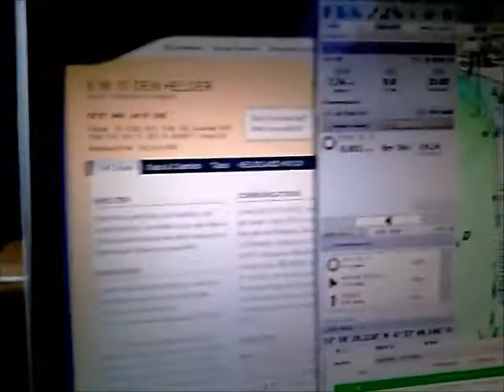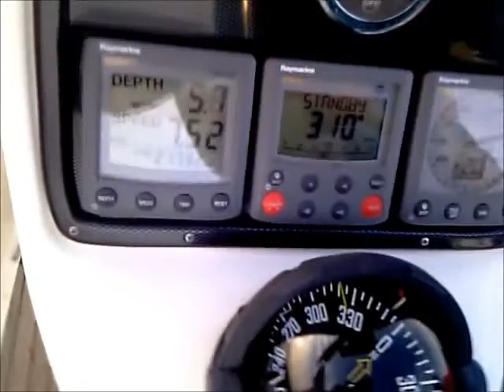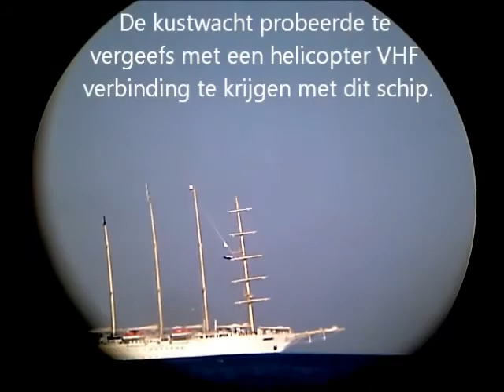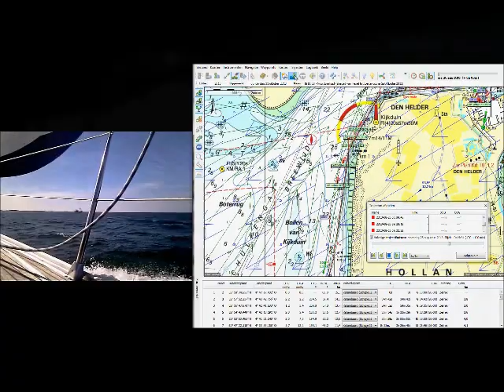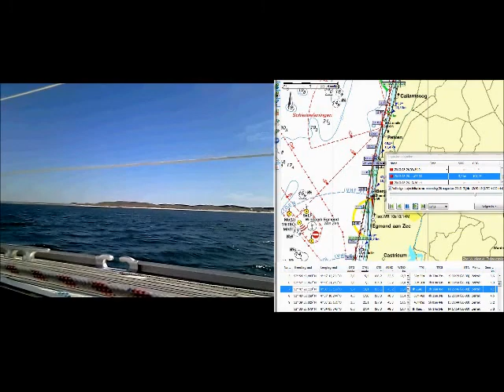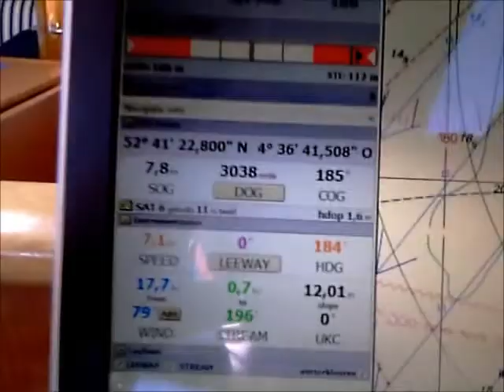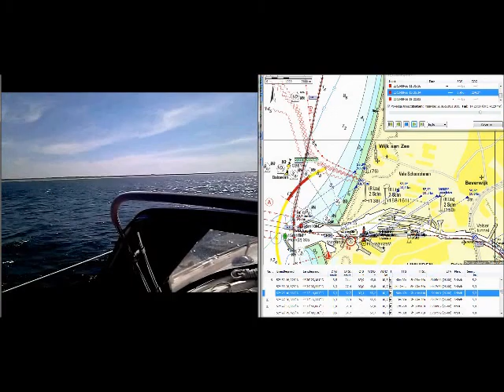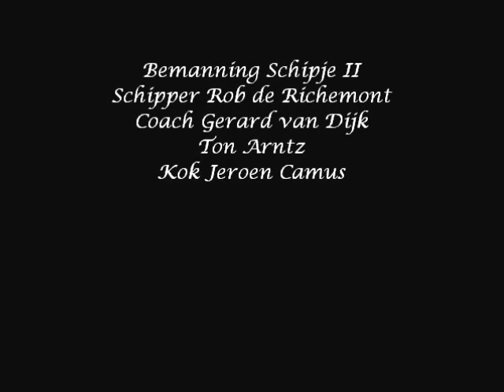Schipje II in de 24 Uurs 2013 deel 3 De Trip terug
Ook dit jaar is mijn verslag vastgelegd in drie afzonderlijke video's:
deel 1 Op naar de Start;
deel 2 De Tocht;
deel 3 De Trip terug